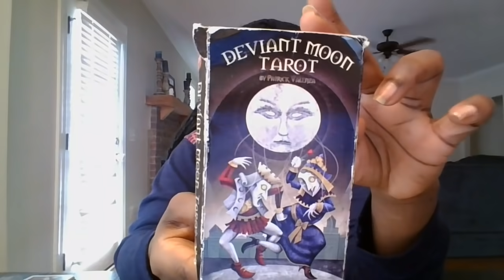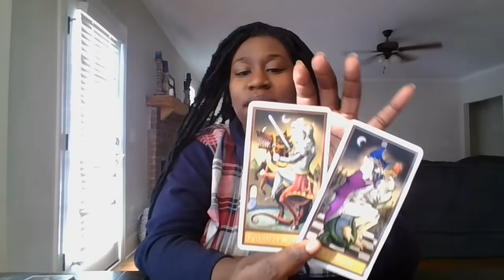PISCES 9/22 THEIR REPRESENTATION VS YOUR PRESENTATION